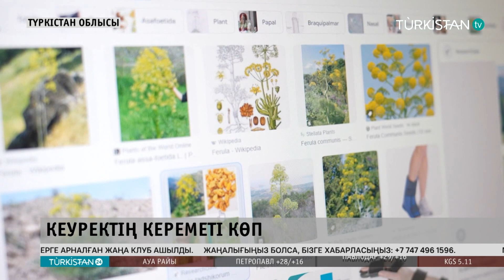Turkistan 24 түскі жаңалықтар топтамасы | 12.07.2024